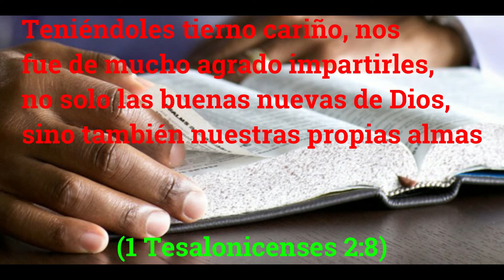TEXTO DIARIO 17 DE SEPTIEMBRE DEL 2020